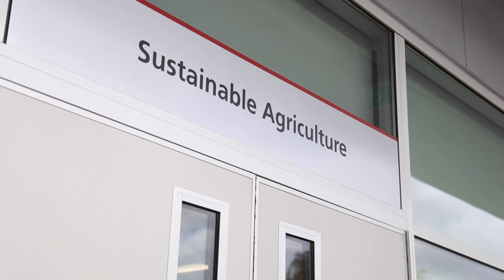Sustainable Agriculture Program at City College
The Sustainable Agriculture Program at San Diego City College provides hand-on training for students with its small urban farms on the campus.